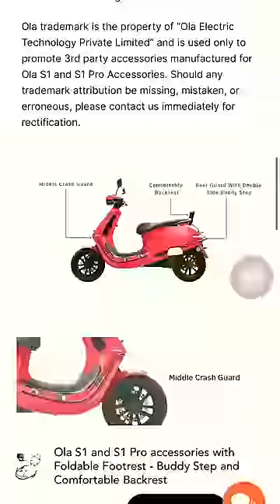Ola S1 Pro New Accessories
Accessories for Ola S1 Pro